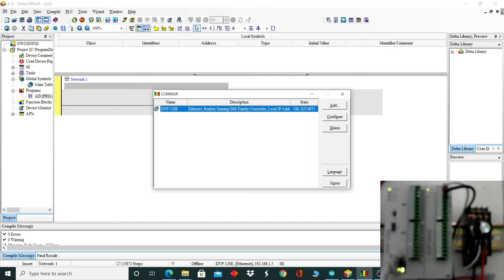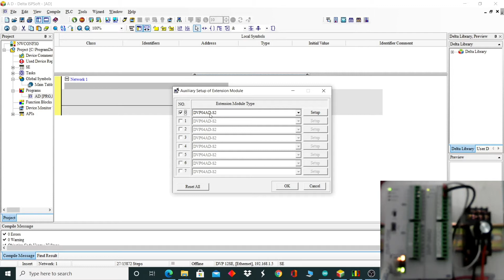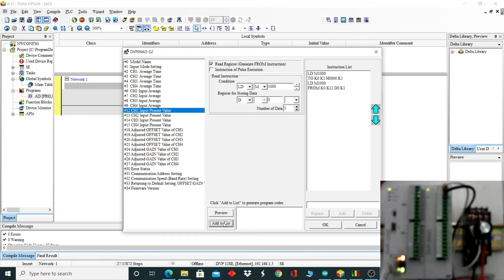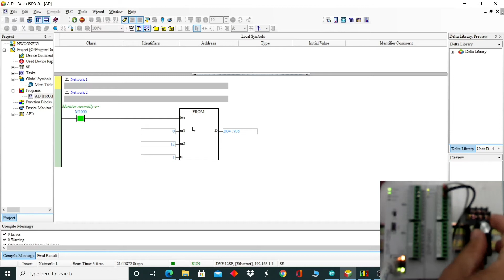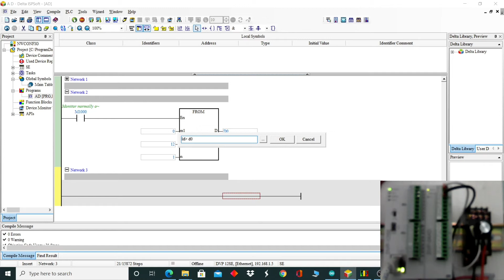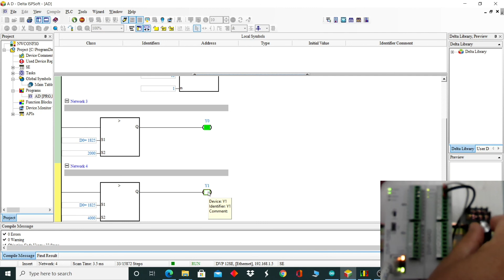Delta PLC # Analog Card with ISPSoft Part27 تعلم البرمجة من الصفر